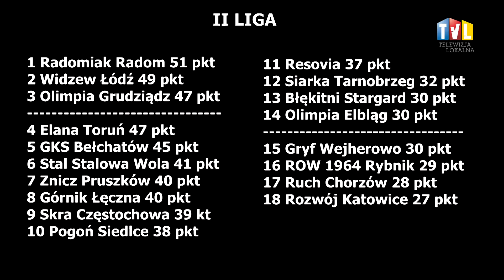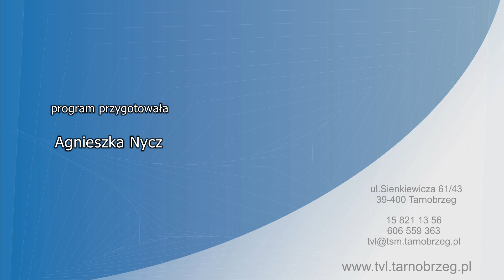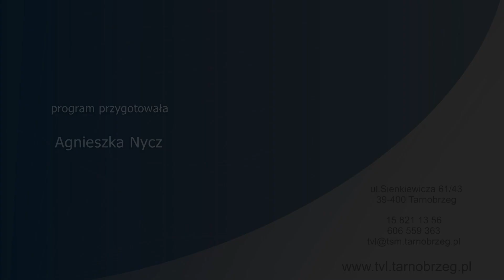WYDARZENIA SPORTOWE Z DN. 19 KWIETNIA 2019